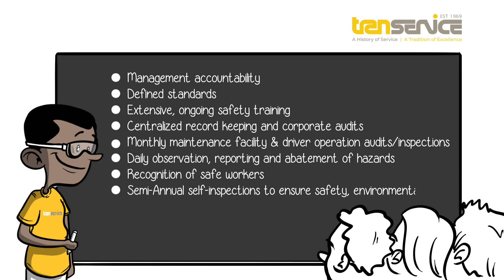Whiteboard video for Transervice